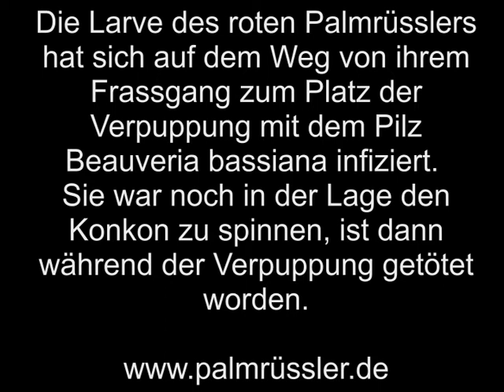Palmrüssler und Pilz Beauveria bassiana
Larve des Palmrüsslers durch biologischen Pilz Beauveria bassiana getötet